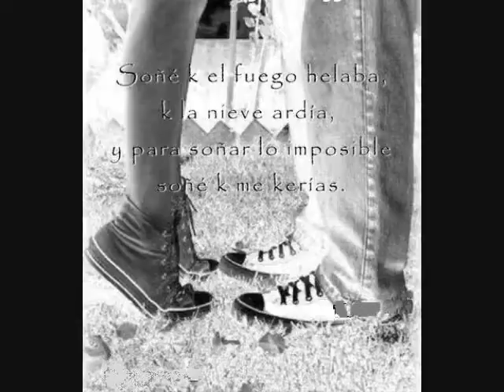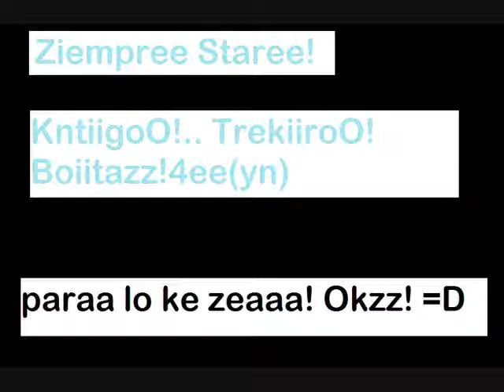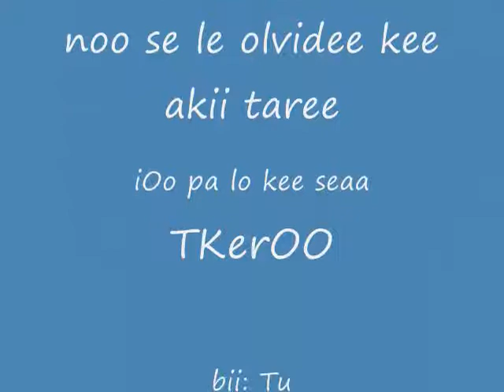Bobita Tkero xD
wa bobitaa! Tkeroo dEmzz